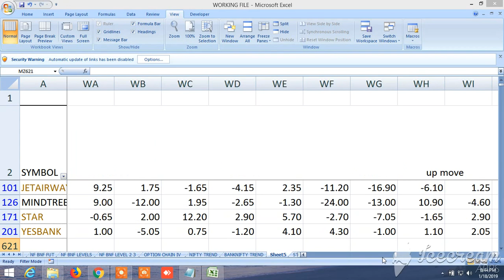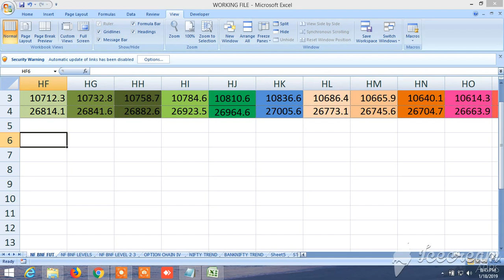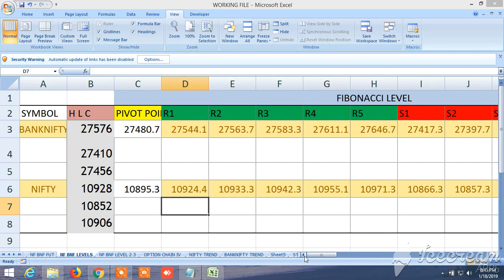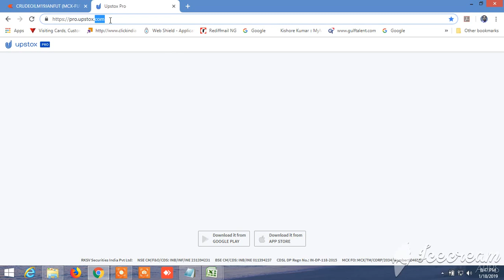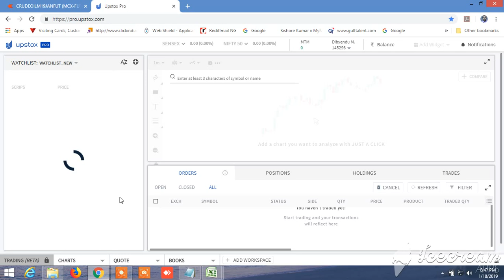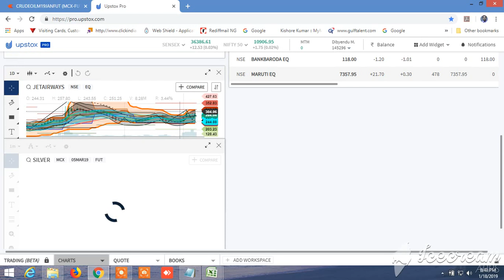BUY SELL SIGNAL CUM STOCK SCANNER: VIEW FOR MONDAY 21.01.2019